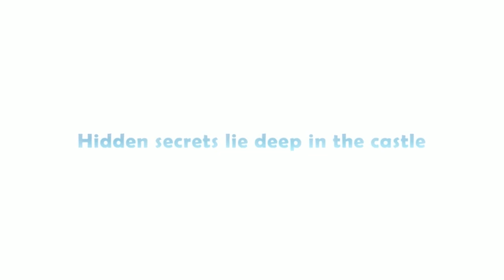Little Witch Nobeta Early Access - Developed by Pupuya Games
VIEW ON STEAM:

STRAIGHT FROM THE DEVS: Operate the lovely little witch Nobeta, explore the unknown mysterious castle, and gradually discover the truth!

RELEASE DATE: Jun 24, 2020
DEVELOPER: Pupuya Games
PUBLISHER: Pupuya Games, SimonCreative